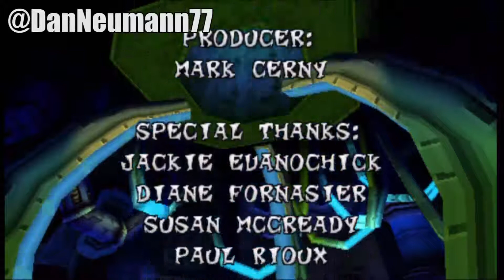Let's Play: Crash Bandicoot 3, Part 6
Fail episode! New year, new Let's Play! As voted by you, I will be playing Crash Bandicoot 3: Warped, five levels and the boss. Also realize I should talk more.